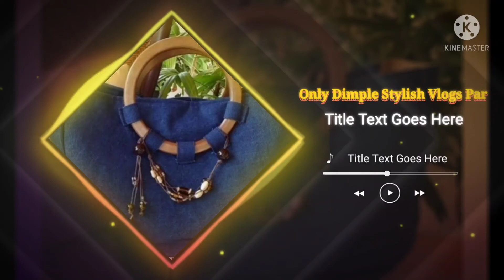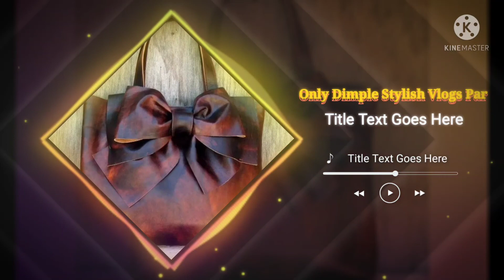Handbag leather fancy music no copyright